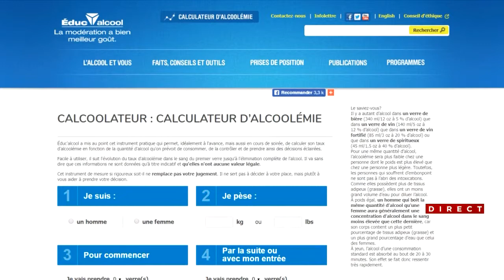Célébrer la Saint-Jean avec modération Entrevue avec Hubert Sacy, directeur général d'Éduc'alcool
Bien que la Fête nationale soit l’occasion parfaite pour se réunir et célébrer avec les amis et la famille, il est important de rappeler que la modération a toujours meilleur goût.

Le directeur général d’Éduc’alcool, Hubert Sacy, propose de se rendre sur le site de l’organisme pour trouver quelques idées de «mocktails» pour célébrer la Saint-Jean autrement qu’en consommant des boissons alcoolisées.

En voici quelques unes:

Arnold Palmer

Limonade - 150 ml

Thé glacé - 150 ml

Glaçons - en quantité suffisante

Mélanger la limonade et le thé glacé dans un verre allongé (highball) ou dans un grand verre. Ajouter la glace et remuer jusqu’à ce que le tout soit refroidi.

Garden limonade

Jus de citron - 15 ml

Tonic - en quantité suffisante

Jus de carotte - 30 ml

Lavande - 1 brin

Réaliser un sirop simple en portant à ébullition l’eau puis le sucre. Retirer du feu et laisser refroidir à température ambiante. Mettre tous les ingrédients et 20 ml de sirop simple dans un shaker, sauf le tonic, et secouer. Filtrer au tamis fin dans le verre rempli de glaçons. Ajouter le tonic.

Nojito

Jus de lime - 30 ml

Menthe - 6 feuilles

Sucre brun - 9 g

Soda - 120 ml

Mettre le jus de lime, le sucre brun et les feuilles de menthe dans un verre allongé (highball). Utiliser un pilon pour faire sortir l’essence des feuilles de menthe. Pour de meilleurs résultats, laisser reposer le mélange quelques heures (optionnel). Mettre des glaçons dans le verre, mélanger et remplir de soda. Ajouter un brin de menthe pour décorer.

Julep à la menthe

Sucre blanc - 60 g

Limonade - 125 ml

Glace pilée - en quantité suffisante

Feuilles de menthe - 2 g finement hachées

Dans une petite casserole, mélanger l’eau, le sucre et la menthe hachée. Remuer et porter à ébullition. Cuire jusqu’à ce que le sucre soit dissous, puis retirer du feu et réserver pour laisser refroidir. Après environ une heure, retirer les feuilles de menthe. Remplir 2 verres ou des gobelets glacés avec de la glace pilée. Verser la moitié de la limonade dans chaque verre et garnir le haut d’une giclée du sirop de sucre. Suggestion de service : garnir chaque verre d’un brin de menthe et d’une paille.